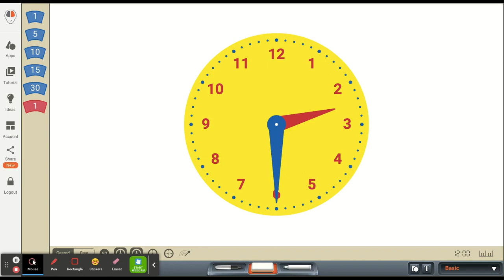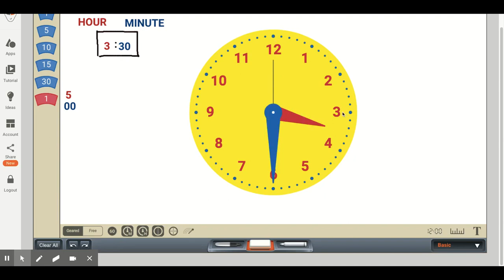Telling and Writing Time/ DECIR Y ESCRIBIR LA HORA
to view all of the videos in this first grade math series, "What Math Should My First Grader Know?"  This is the third of five informative videos in Measurement and Data to help parents and caretakers of First Graders understand the teaching of math so that they can help their First Grader. (math standard 1.MD.3)
Vaya a para ver todos los videos de esta serie de matemáticas de primer grado, "¿Qué matemáticas debe saber mi alumno de primer grado?"  Este es el tercero de cinco videos informativos en Medición y datos para, CC en español, ayudar a los padres y cuidadores de los estudiantes de primer grado a comprender la enseñanza de las matemáticas para que puedan ayudar a su estudiante de primer grado. (estándar matemático 1.MD.3)